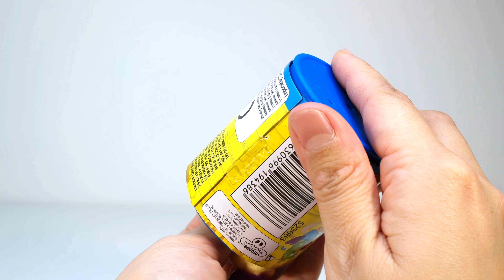Learn and Play with Surprise Eggs One Word Everyday Disney Princess Ariel The Ugglys 4K Full HD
Here you can find a lot of Surprise Eggs, Kinder Eggs, Disney, Hello Kitty, and all sorts of toys unboxing.

Disney Princess Ariel,
The Ugglys Pet Shop